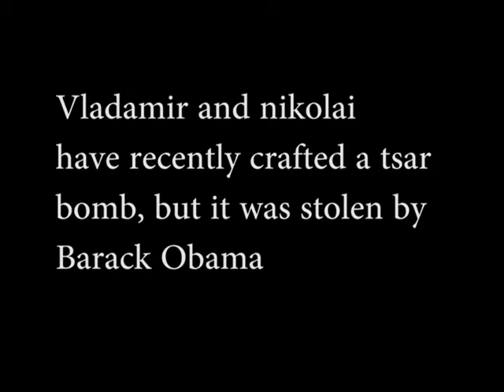Vladamir And Nikolai: Episode 1 (Pilot)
This was made in October 2015, thats why our russian accents were terrible, theyre better now...